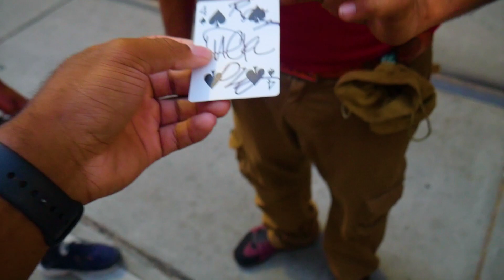HTXShotsNShots3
First time being at a HTXShotsNShots3 but not new to the game😏